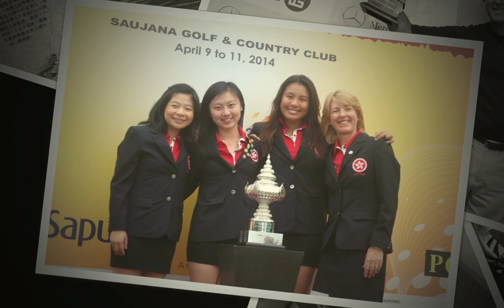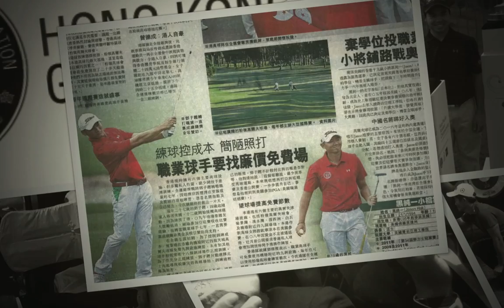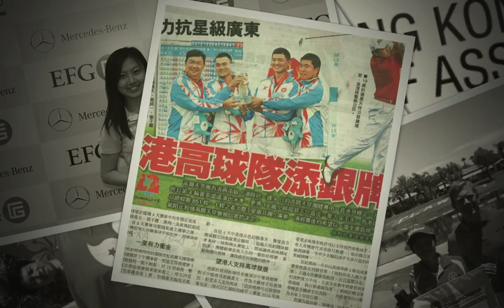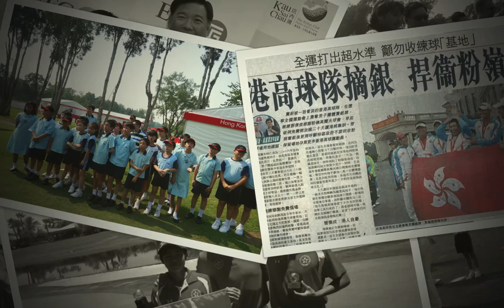HKGA Highlights 2014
Photo highlights from the HKGA in 2014